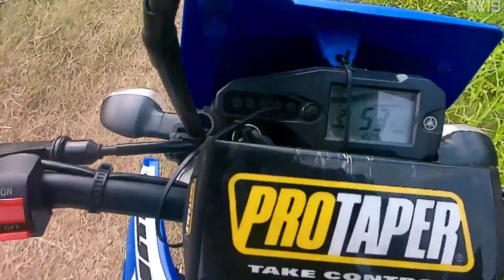ONBOARD SIRKUIT BAJA OTOMOTIF SUPERBLOK 2023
Sirkuit : Baja Otomotif Superblok Pulogadung
Bike : Yamaha WR155 (by Ghazian Satya)

Demi peningkatan kualitas channel
All Sponsors are welcome for support (terbuka bagi semua sponsor apapun) email to :